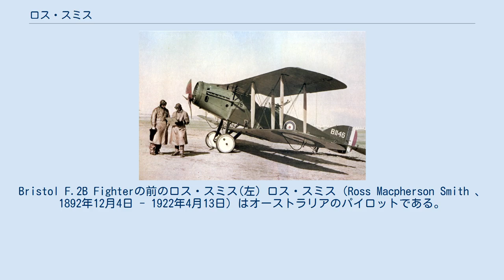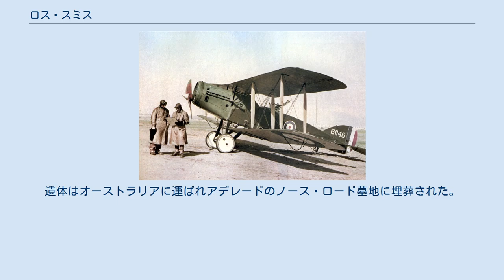ロス・スミス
Bristol F.2B Fighterの前のロス・スミス(左) ロス・スミス（Ross Macpherson Smith 、1892年12月4日 - 1922年4月13日）はオーストラリアのパイロットである。
1919年に、兄のキース・スミスらと、イギリスからオーストラリアまでの最初の飛行を行った。
 父親はスコットランドからの移民で、アデレードやスコットランドで学んだ。
1914年に召集され、1915年にはガリポリに上陸した。
1917年にオーストラリア航空部隊に志願し、11機の確実撃墜数を記録し、ミリタリー・クロスなどを受勲した。
 オーストラリア政府がイギリスからオーストラリアまでの最初の飛行に賞金を設けたのを受けて、1919年11月12日、兄のキース・スミス、ジム・ベネット、ウォーリー・シアーズとビッカース ビミーに搭乗し、イギリスのハウンズロー (Hounslow) を出発し、28日をかけて12月20日にオーストラリアのダーウィンに到着した。
実飛行時間は135時間であった。
政府からの賞金￡10,000は4人で分け合った。
 1922年4月13日、ロス・スミスはジム・ベネットとともに、ブルックランズ (Brooklands) をヴィッカース バイキング水陸両用機で離陸したが、バイフリート (Byfleet) で墜落し死亡した。
遺体はオーストラリアに運ばれアデレードのノース・ロード墓地に埋葬された。